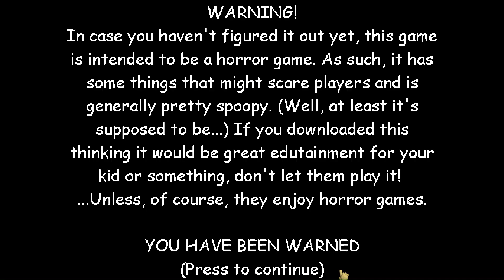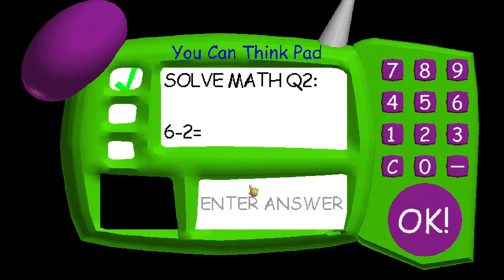Baldi's Basics Rewind | Baldi's Basics MOD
i am rewinding